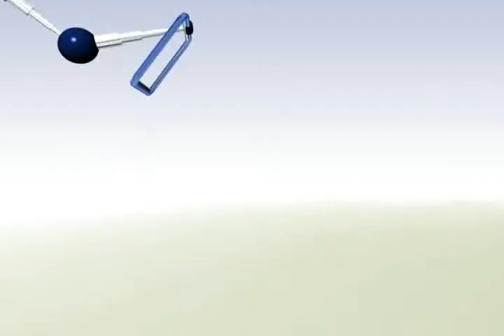Trabajan gobiernos para estabilizar precios de granos: Cano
Los gobiernos federal y estatal coadyuvan en la búsqueda de un justo gobierno en los precios de los granos, trabajando en bloque con Jalisco y Guanajuato, compradores, productores y consumidores, ya que los precios del mercado son determinados, por una serie de complicadas fórmulas, dijo el secretario de Desarrollo Rural, Ramón Cano...